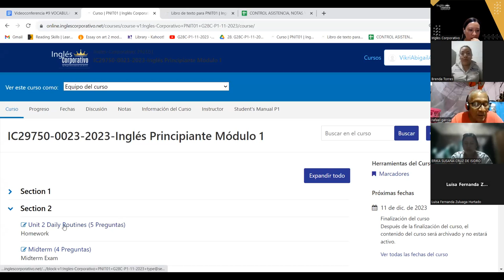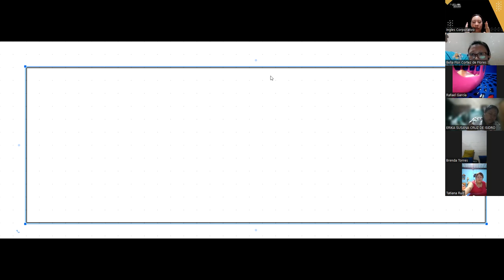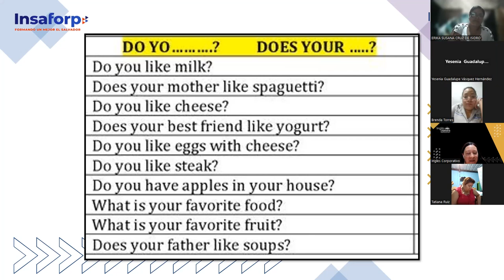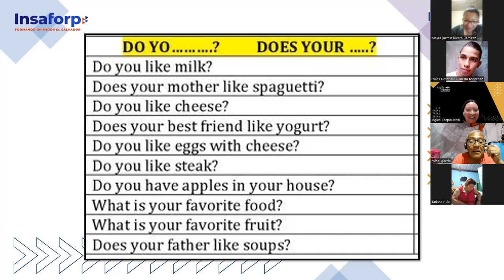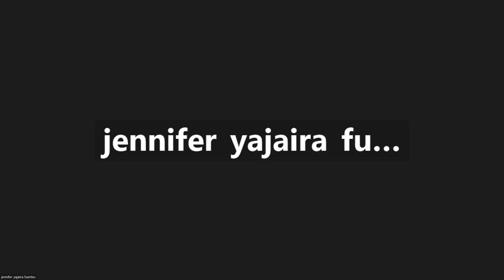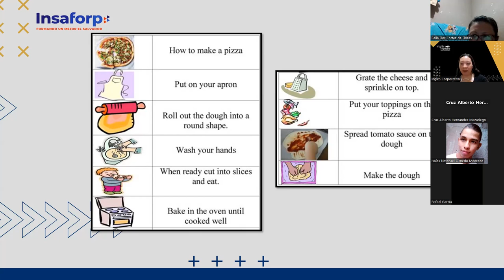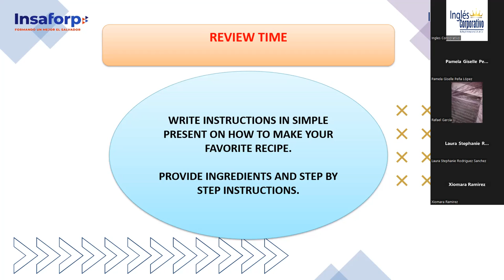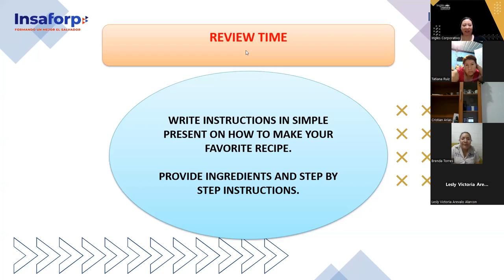SESION 09-23-11-23-IC29750-0023-2023-AREVALO-VOCABULARY PRACTICE DAILY ROUTINES